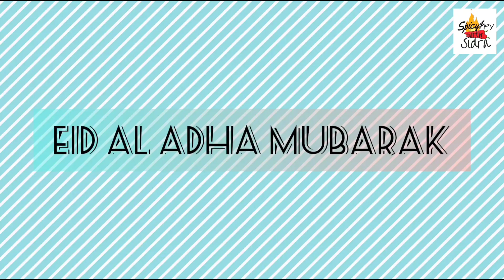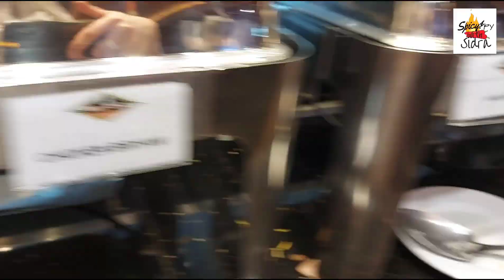Chand Rat Vlog | Dinner at BBQ tonight Riyadh | Fun with friends at Salam Park | Eid preparations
in this video i have shared how i spent chandrat